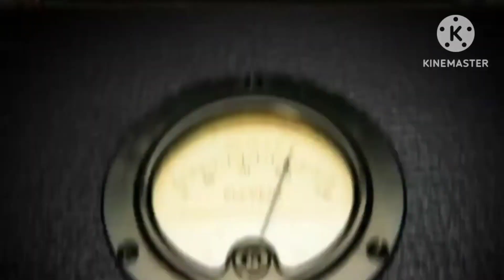lg tv logos sln media group